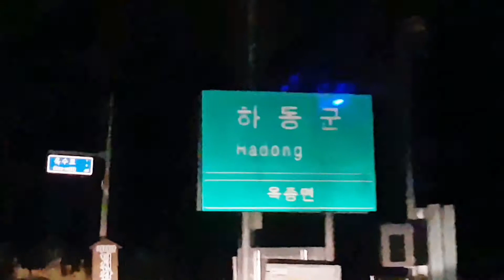라파도사에어바운스.경남하동.정티움